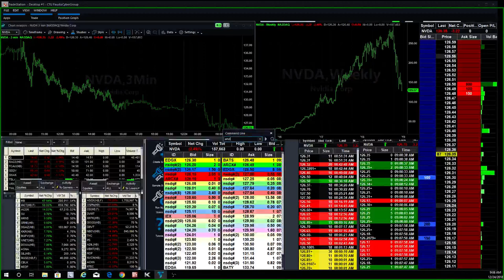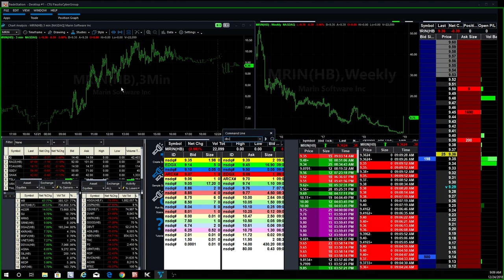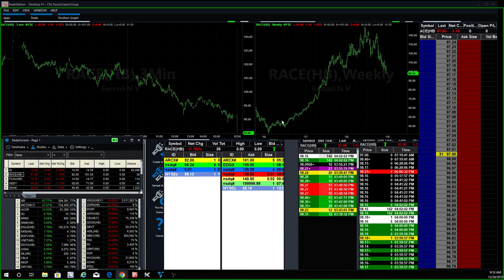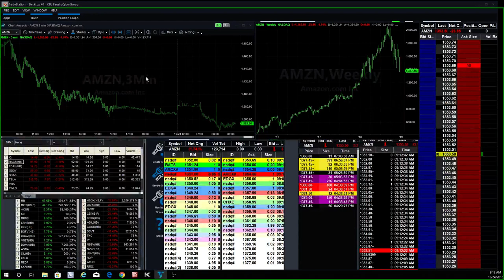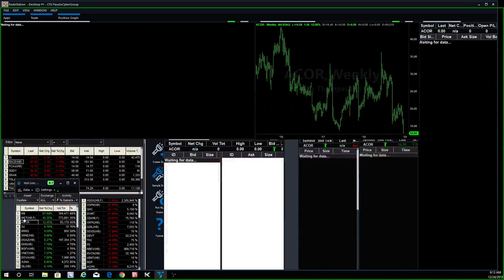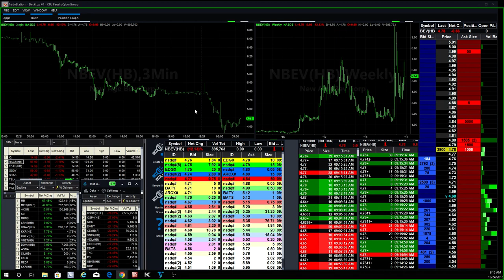Christmas Crash of 2018 is going to make for some great opportunities if you're in cash